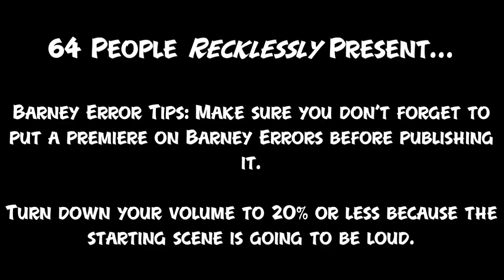Community Made Barney Error (Sky Error) [Part 19]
Part 19 is here with Sky Error! Part 20 will be done soon before Part 21! It will premiere on the 28th of August, 2023, and 11:00 A.M.

Brave Skill Level: Casual

Credit to @WesleyTRVOfficial for Sky Error.